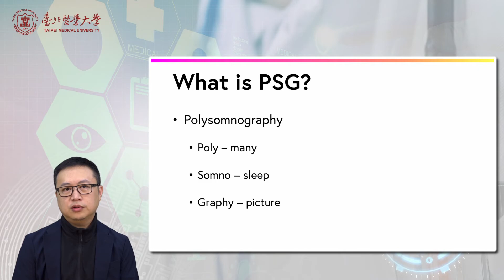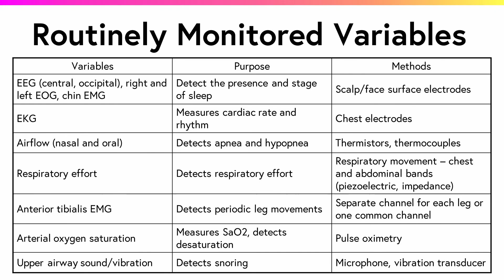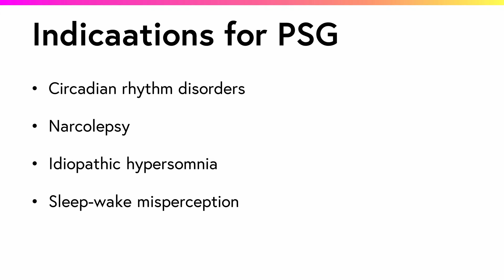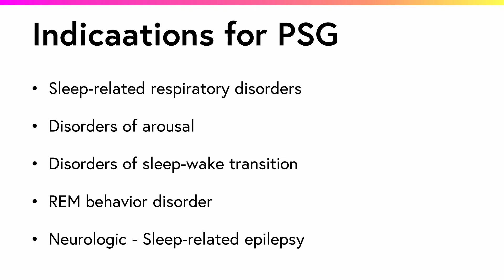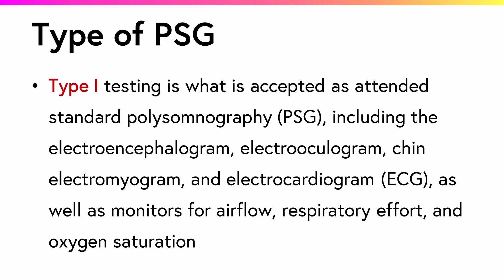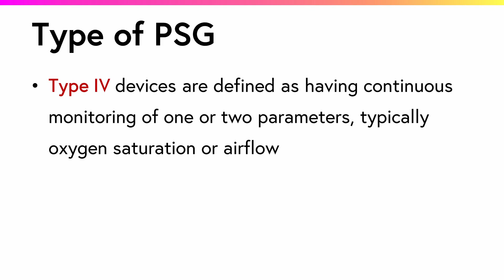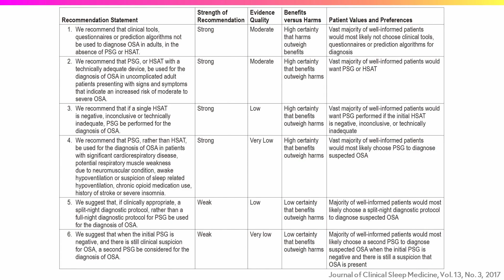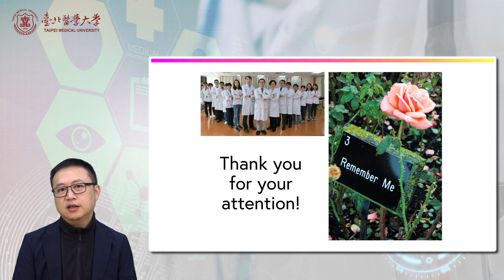TMU-MOOCs_Neurobiology of Sleep andPolysomnography (PSG)-5.5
Sleep and Respiratory Care
睡眠與呼吸-A03-1e